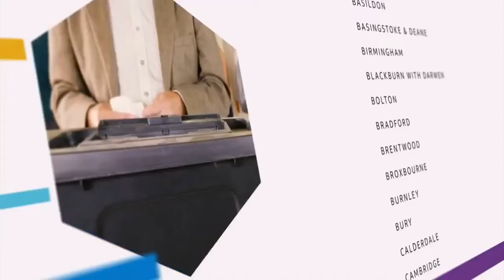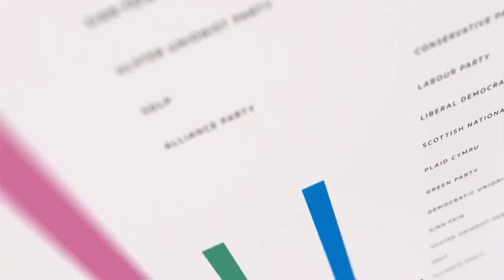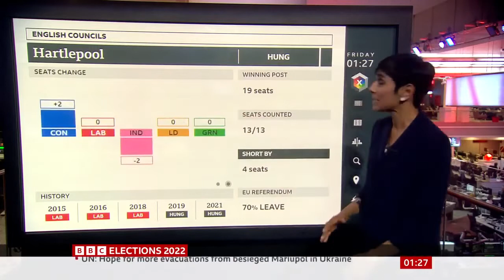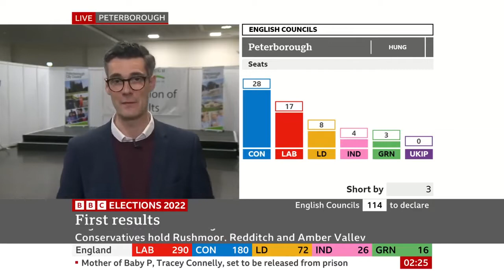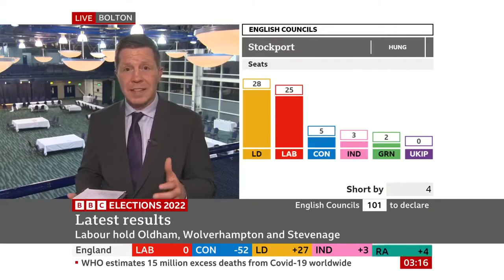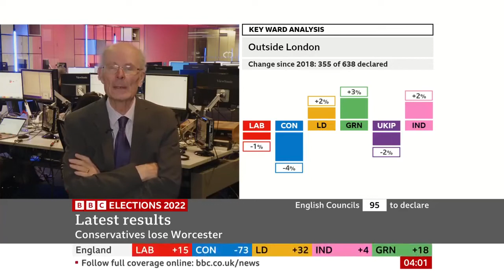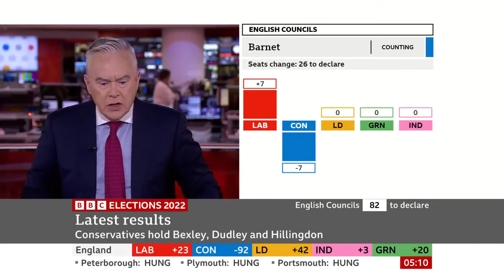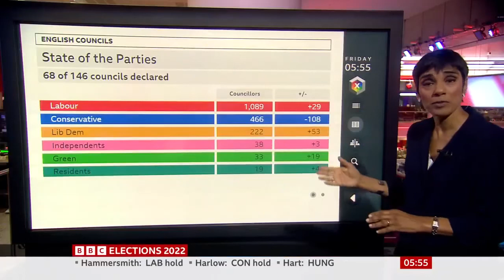BBC 2022 UK Local Elections - Overnight Coverage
Date and Time: 05 May 2022, 2340 BST to 06 May 2022, 0557 BST

This was the coverage of the 2022 Local Elections as shown on BBC One. Hosted by Huw Edwards, relive the drama that saw the Conservatives lose control of council after council in the wake of the Partygate scandal.

Timestamps:
11:35 Flashback to the 1990 Wandsworth Declaration
16:56 Interview with Conservative MP Brandon Lewis
24:35 In-studio Conversation with Labour MP David Lammy and Conservative MP Michelle Donelan (Part 1)
32:57 In-studio Conversation with Labour MP David Lammy and Conservative MP Michelle Donelan (Part 2)
34:42 Interview with Liberal Democrat MP Sarah Olney
43:35 In-studio Conversation with Labour MP David Lammy and Conservative MP Michelle Donelan (Part 3)
1:03:20 In-studio Conversation with Labour MP David Lammy and Conservative MP Claire Coutinho (Part 1)
1:04:41 Front Page Headlines for Friday, 06 May 2022
1:06:25 In-studio Conversation with Labour MP David Lammy and Conservative MP Claire Coutinho (Part 2)
1:12:41 In-studio Conversation with Conservative MP Claire Coutinho
1:18:13 Interview with Political Editors from The Sun and The Sunday Times
1:25:16 In-studio Conversation with Labour MP David Lammy and Conservative MP Claire Coutinho (Part 3)
1:30:54 Interview with Green Party Co-Leader Carla Denya
1:44:24 In-studio Conversation with Labour MP David Lammy and Conservative MP Claire Coutinho (Part 4)
1:57:56 Interview with Former Advisors for Ed Miliband and Boris Johnson
2:04:42 In-studio Conversation with Labour MP Jonathan Ashworth and Conservative MP Dehenna Davidson (Part 1)
2:10:35 Interview with Liberal Democrat MP Munira Wilson
2:19:02 In-studio Conversation with Labour MP Jonathan Ashworth and Conservative MP Dehenna Davidson (Part 2)
2:30:19 Interview with Hull City Council Liberal Democrat Leader Mike Ross
2:33:34 Interview with Labour MP Dr. Rosena Allin-Khan
2:38:05 In-studio Conversation with Conservative MP Dehenna Davidson
2:41:13 Interview with ConservativeHome and The Daily Mirror
2:47:14 In-studio Conversation with Labour MP Jonathan Ashworth and Conservative MP Dehenna Davidson (Part 3)
3:03:53 In-studio Conversation with Labour MP Jonathan Ashworth and Conservative MP Richard Holden (Part 1)
3:09:16 Interview with Carlisle City Countil Conservative Leader John Mallison
3:15:04 Interview with Former Downing Street Pollster James Johnson
3:18:47 In-studio Conversation with Conservative MP Richard Holden (Part 1)
3:24:35 In-studio Conversation with Labour MP Jonathan Ashworth (Part 1)
3:34:07 Interview with Directors of Policies from the Centre for Policy Studies and the Labour Party
3:42:27 In-studio Conversation with Labour MP Jonathan Ashworth (Part 2)
3:44:06 In-studio Conversation with Conservative MP Richard Holden (Part 2)
3:46:23 In-studio Conversation with Labour MP Jonathan Ashworth (Part 3)
3:47:43 In-studio Conversation with Labour MP Jonathan Ashworth and Conservative MP Richard Holden (Part 2)
3:58:59 Interview with Green Party Co-Leader Adrian Ramsay
4:04:11 Interview with Barnet Labour Group Leader Barry Rawlings
4:15:01 In-studio Conversation with Labour MP Bridget Phillipson and Conservative MP Paul Scully (Part 1)
4:20:57 In-studio Conversation with Conservative MP Paul Scully (Part 1)
4:24:58 In-studio Conversation with Labour MP Bridget Phillipson and Conservative MP Paul Scully (Part 2)
4:26:16 Interview with Conservative MP Royston Smith
4:31:13 Interview with Labour MP John McDonnell
4:37:43 Interview with Wandsworth Conservatives Councillor Group Leader Ravi Govindia
4:43:02 In-studio Conversation with Conservative MP Paul Scully (Part 2)
4:53:39 Interview with Liberal Democrat Peer Baroness Kramer
4:57:29 Interview with Mayor of London Sadiq Khan
5:04:32 In-studio Conversation with Conservative MP Robert Jenrick (Part 1)
5:09:35 In-studio Conversation with Labour MP Bridget Phillipson and Conservative MP Robert Jenrick (Part 1)
5:14:56 Interview with Associate Editor of the Business Times Stephen Bush
5:18:36 Interview with Barnet Council Conservative Leader Daniel Thomas
5:25:00 Interview with Southampton City Council Labour Leader Satvir Kaur
5:28:09 In-studio Conversation with Labour MP Bridget Phillipson and Conservative MP Robert Jenrick (Part 2)
5:32:54 Interview with Conservative MP Stephen Hammond
5:40:26 In-studio Conversation with Conservative MP Robert Jenrick (Part 2)
5:46:06 Huw Edwards Admits to Eating a Croissant On-Air
5:54:11 In-studio Conversation with Labour MP Bridget Phillipson (Part 1)
5:57:26 Interview with Political Sociologist Paula Surridge
6:01:11 Interview with Deputy Political Editor of The Spectator Katy Balls
6:04:56 In-studio Conversation with Labour MP Bridget Phillipson (Part 2)
6:05:38 Ending of Overnight Coverage